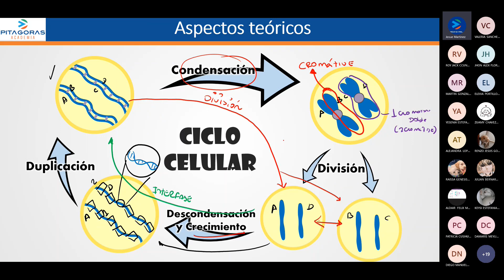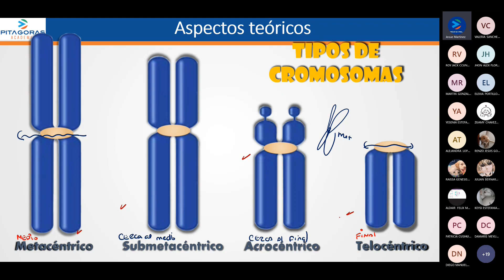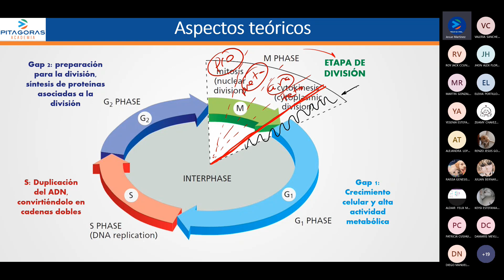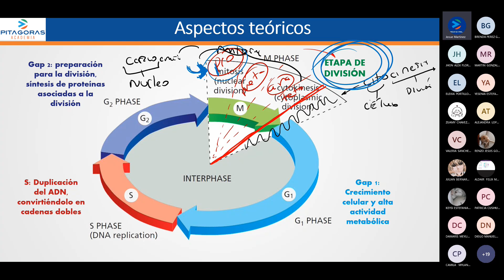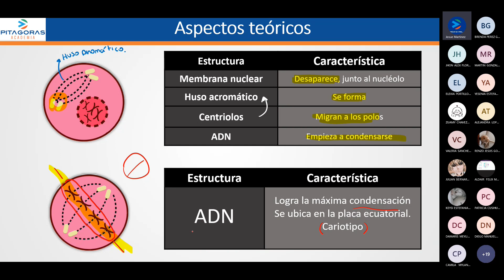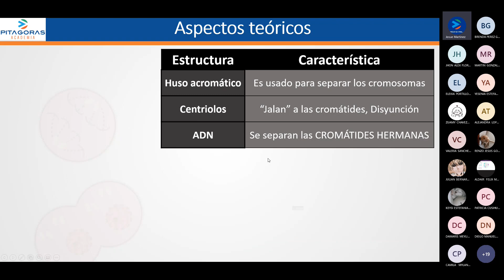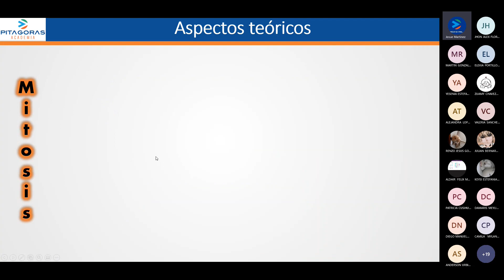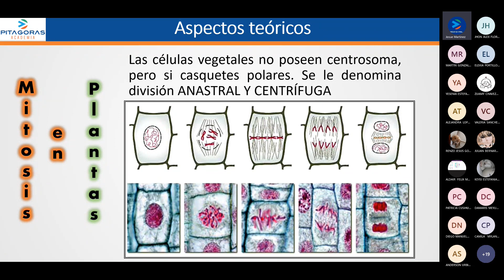BIOLOGÍA - Semana 8 - Ciclo 2024 I